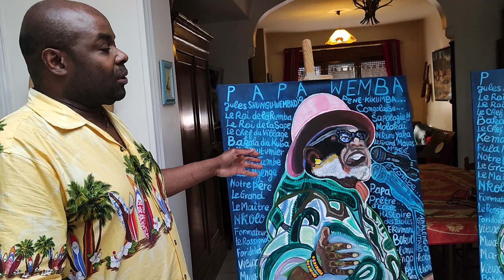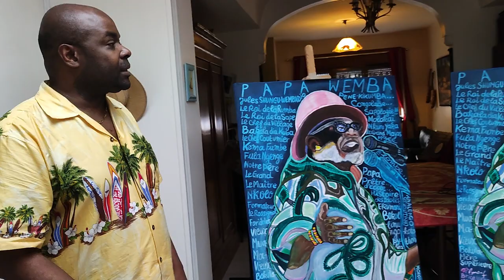Papa WEMBA, 2 tableaux jumeaux (twin paintings) par Brice WETE-MATOUBA (en 2022).